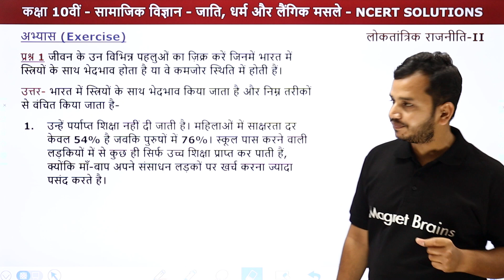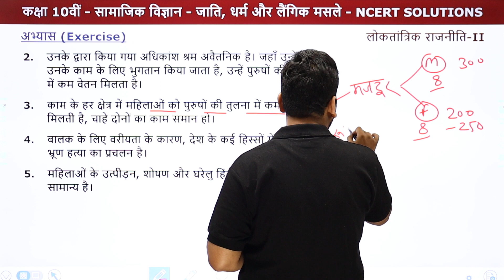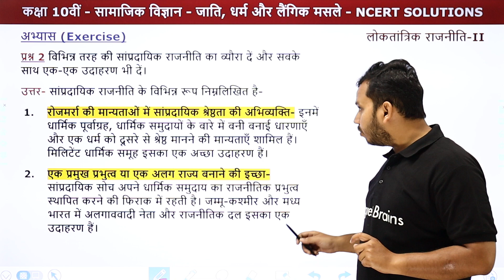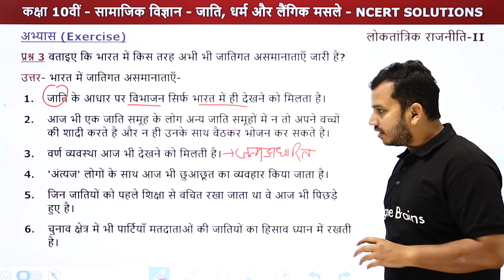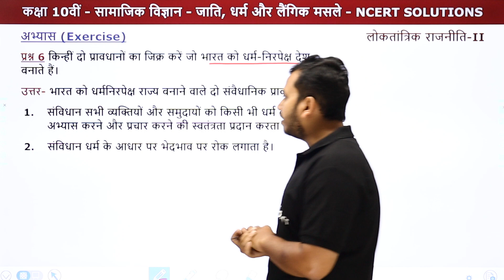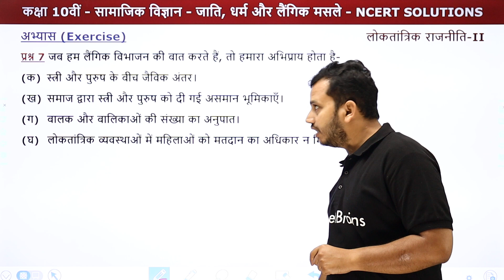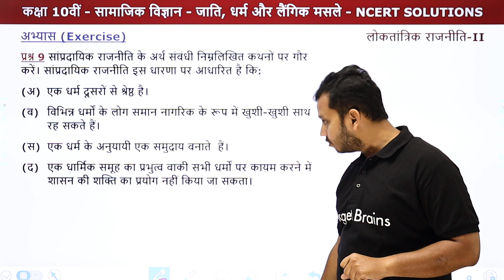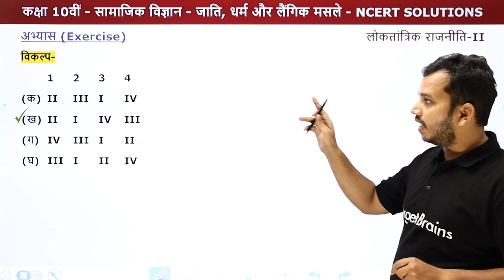Jati, Dharm aur Laingik Masale - NCERT Solutions | Class 10 Political Science Chapter 4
✔️ Class: 10th
✔️ Subject: Political Science /राजनीति विज्ञान (लोकतान्त्रिक राजनीति 2) - NCERT/UP Board
✔️ Chapter: Gender, Religion and Caste/जाति, धर्म और लैंगिक मसले/Jati, Dharm aur Laingik Masale (Chapter 4)
✔️ Topic Name: Gender, Religion and Caste - NCERT Solutions/जाति, धर्म और लैंगिक मसले - प्रश्न उत्तर/Jati, Dharm aur Laingik Masale - Prashn Uttar
✔️ Topics Covered In This Video (By Ankur Sir): In this video, NCERT Solutions of "Class 10 Political Science Chapter 4" named Gender, Religion and Caste/जाति, धर्म और लैंगिक मसले/Jati, Dharm aur Laingik Masale have been discussed.
00:00 Gender, Religion and Caste/जाति, धर्म और लैंगिक मसले - Introduction
00:42 Gender, Religion and Caste/जाति, धर्म और लैंगिक मसले - Question 1 to 10
04:48 Question 3 - भारत में अभी भी किस तरह की जातिगत समानताएं जारी हैं?
11:01 Gender, Religion and Caste/जाति, धर्म और लैंगिक मसले - Question 11 to 12
12:29 Website Overview

class 10 political science chapter 4 questions and answers
class 10 political science chapter 4 pdf
class 10 political science chapter 4 notes
class 10 civics chapter 4 notes pdf download
class 10 political science chapter 4 questions and answers in hindi
gender, religion and caste class 10 question answer
class 10 civics chapter 4 gender, religion and caste notes
class 10 civics chapter 4 extra questions and answers
bharti bhawan class 10 political science chapter 4
लोकतांत्रिक राजनीति कक्षा 10 अध्याय 4
लोकतांत्रिक राजनीति कक्षा 10 अध्याय 4 notes
class 10 civics chapter 3 questions and answers in hindi
class 10 civics chapter 4 mcq with answers in hindi
social science class 10 pdf in hindi
संघवाद class 10 notes
जाति धर्म और लैंगिक मसले
class 10 sst hindi medium book pdf
ncert solutions class 10 social science hindi medium
rbse class 10 social science notes in hindi pdf
sst notes class 10 in hindi pdf
class 10 social science chapter 1 question answer in hindi
social science class 10 ncert solutions in hindi pdf
class 10 history chapter 1 in hindi pdf
class 10 social science chapter 2 question answer in hindi